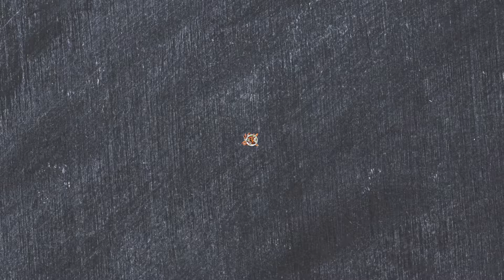Fettuccine Huancaina con Lomo Saltado, 2 recetas peruanas, te lo cuento TODO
Hola, mi nombre es Miguel y soy el chef ejecutivo y fundador del restaurante de comida delivery Española, Amor Ibérico, ubicado en la ciudad de Santiago en Chile.

Tengo este canal de youtube donde quiero enseñarte las maravillas gastronómicas que he ido aprendiendo a lo largo de mi vida, recetas con mucha pasión y amor.

Instagram personal: @miguel.chefespaniol
Nuestro restaurante delivery : @amoriberico

La gastronomía peruana nos encanta, pero para hacerla en casa a veces es complicado encontrar los ingredientes y los chefs peruanos siempre se guardan algún secreto... Aquí te lo quiero contar sin ningún filtro, todo al detalle para que te quede claro y te muestro las alternativas para los ingredientes complicados.

Ingredientes, para la Salsa Huancaina:
500gr. Ají amarillo.
100gr. Cebolla morada o chalota.
2 ajos.
200cc. Aceite de vegetal (preferiblemente girasol o maravilla)
200gr. de queso de vaca salado (alternativa 100gr. de queso fresco y 100gr. de queso con buen sabor, puede servir cualquiera)
300 cc de leche evaporada (alternativa, puede ser leche entera)
Galletas de soda, echar hasta conseguir la cremosidad mostrada en el video (puedes sustituirla por galletas tipo Craker o por pan)

Para el Lomo Saltado, 2 personas:
400gr. de carne de ternera o vacuno tierna. (abajo te pongo los cortes que puedes usar).
Aceite de girasol o de Oliva (preferiblemente).
1 Cebolla morada o Chalota,
1 Tomate
50gr. de ají amarillo (de haber hecho la salsa)
1 Cebolleta o cebollín
50gr. de Cilantro picado finamente
Una cucharada de salsa soja
Media cucharada de vinagre
100cc de caldo de res o vacuno
Media cucharada de maicena
Sal
Pimienta

Para la pasta (2 personas)
300gr. de Fettuccine
Agua abundante
Sal

Para la carne podemos usar Solomillo o Filete, es la mejor pero también la más cara, luego puede ser Lomo, pero unos filetes de la zona de la cadera sirven perfectamente y son más convenientes, los cortes que podemos usar son Babilla, Contra, Cadera. Nosotros vivimos en Chile, y aquí se puede usar los cortes de Posta Negra, Posta Rosada, Asiento o Ganso.